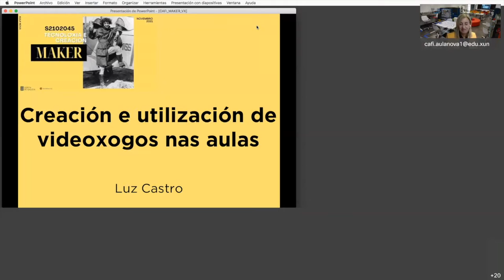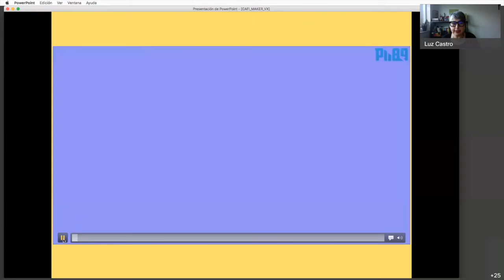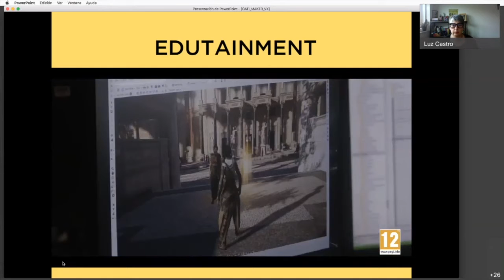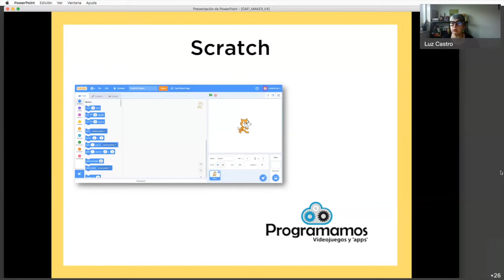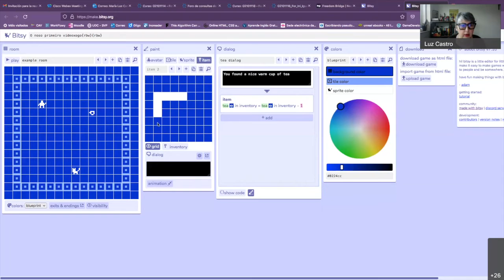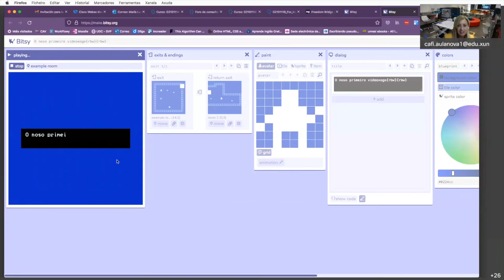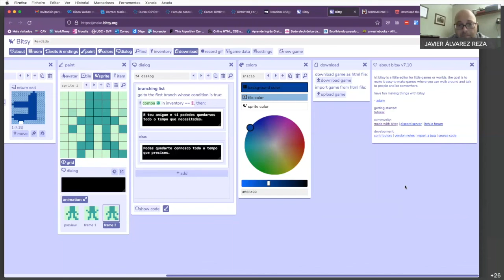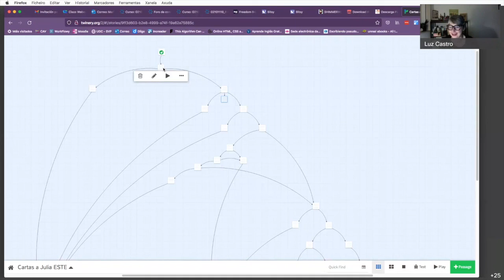Sesión 2-S2102045 Tecnoloxia e creación maker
Sesión 2 con Luz Castro